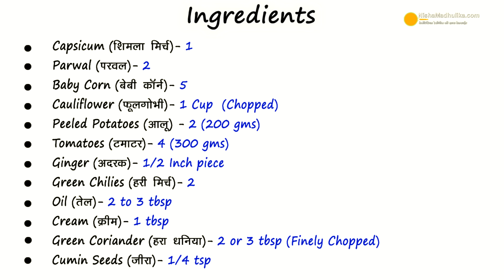Veg Handi Recipe - मिक्स वेज हांडी - How To Make Veg Diwani Handi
Mixed Vegetable Handi Recipe

Ingredients
Capsicum शिमला मिर्च -1
Parwal परवल – 2
Baby corn बेबी कॉर्न - 5
Cauliflower फूल गोभी -1 cup (chopped)
Peeled Potatoes आलू – 2 (200 gms)
Tomatoes टमाटर - 4 (300 gms)
Ginger अदरक – ½ inch piece
Green chilies हरी मिर्च- 2
Oil तेल – 2 to 3 tbsp
Cream क्रीम – 1 tbsp
Whole Garam Masala साबुत गरम मसाला
 Brown Cardamom बडी़ इलायची – 1
 Cloves लौंग  – 2
 Cinnamon stick दालचीनी– 1 inch
 Black pepper काली मिर्च- 6 to 7
Ginger अदरक – ½ inch piece (julienne)